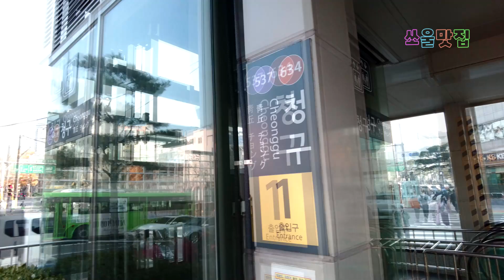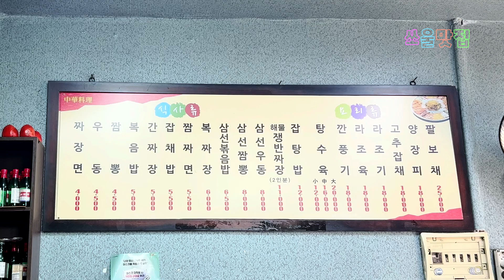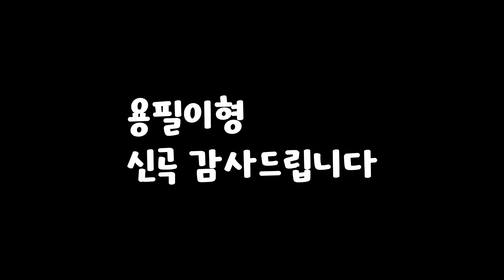오랜만에 가성비 제대로 탑재한 중식집 소개합니다 / 간짜장 탕수육 미쳤어요~ / 중식맛집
서울 중구 신당동 청구역 앞에 있는 동네 중식집입니다.

가격이 싸서 그냥 그렇겠거니 하고 가서 먹었는데
생각도 못한 중식 맛집이었습니다.

두가지 밖에 안먹어봤지만
두가지만 먹어봐도 내공이 짐작되는 집이었습니다.

가격도 좋구요.

짜장면 가격이 4,000원
간짜장 가격이 5,000원이니 부담없이 가서 드셔보시기 바랍니다.

탕수육은 볶아서 나오는데요.
그냥 미쳤더라구요.

청산중화요리

서울 중구 다산로29길 15
서울 중구 신당동 304-689

중식 맛집
짜장면맛집
간짜장맛집
탕수육맛집
삼선짬뽕맛집